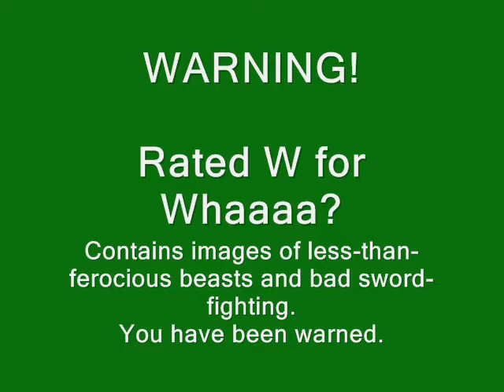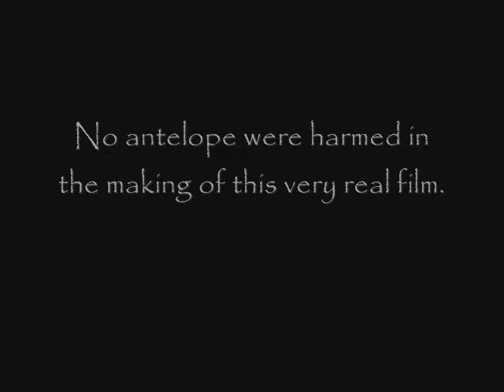Lion vs Antelope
In the struggle for survival, there can be only one victor.